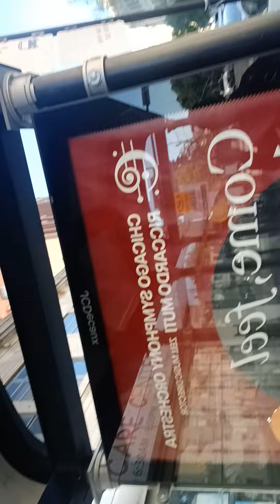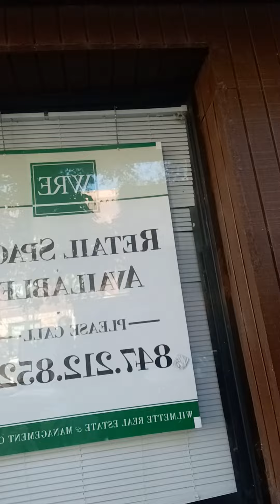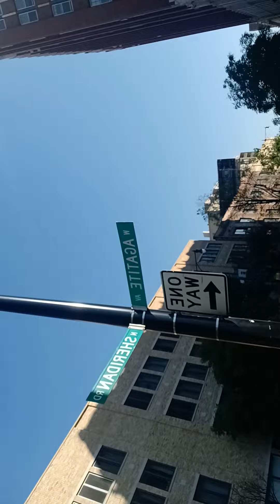MARY-LEE'$ FAM-A-LEE LET NO MANN FRIEND FOE OR BRO PUT US UNDER THANK U VERY MUCH...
NOW CHECK ON MY RAP REMIX...
KEEP ON ROLLIN...
NOW I KNOW WHEN U LEFT U THOUGHT THAT I WOULD BE DEPRESSED OR MAYBE EVEN STUMBLE UP SOME STEPS LIKE THE PRESIDENT JOE BIDEN DID AND YEP I HAD A FEW MISHAPS I MUST SAY SO MYSELF BUTT...BUTT...BUTT...
NOTHING THAT I COULDN'T HANDLE AND BOUNCE BACK FROM AND NOW THAT I'M BACK ON TRACK I CAN NOW LOOK BACK AND LAUGH AT THE FACT THAT U ALMOST HAD THE MAC IN A TRAP 4 LIFE AND WITH U AS MY WIFE BUT MY H.P. KNEW YOUR ASS WASN'T RIGHT AND THAT'$ WHY I HAD TO FIND OUT LIKE THREE THE HARD WAY THAT 1 MONKEY DON'T STOP NO SHOW SO IF YOU AND YOUR GOLDEN GURLS ARE PLANNING ON STRIPPING ME FOR MY DOUGH...
JUST REMEMBER ONE THING I HAD PLENTY OV GOLD DIGGERS AND LONG BEFORE U HOES TRIED TO STEAL THE SHOW AND FROM A REAL LIVE THREE RING CIRCUS PERFORMER IN OTHER WORDS I THROUGH A MONKEY WRENCH IN MY OWN SHIT JUST TO TELL U THIS: ONE MONKEY DON'T STOP NO SHOW AND IF ANYTHING U LEAVING ME FOR ME...
WAS THE BEST THING...
THAT EVER HAPPENED...
TO ME PEACE...
WRITTEN BY:
MARY-LEE
AKA
MARY-MAC
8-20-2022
TIME:9:29PM
President Biden falls on Air Force One
Joe Biden stumbles on steps
U GOT TO BE MO CAREFUL